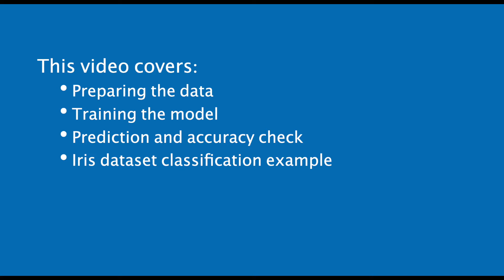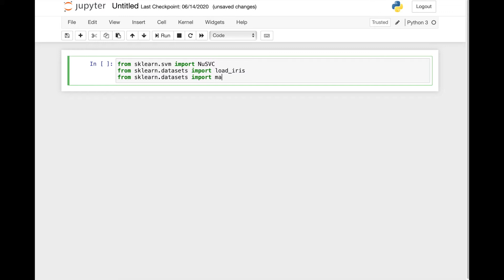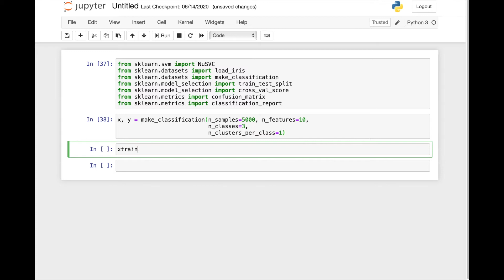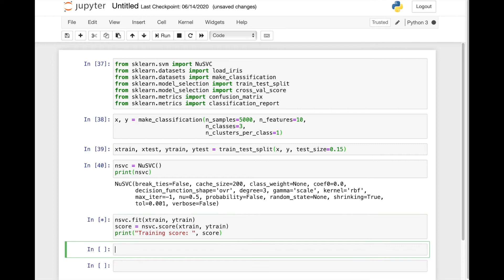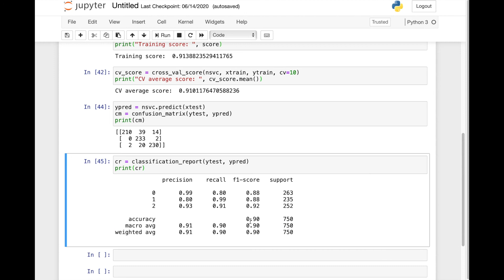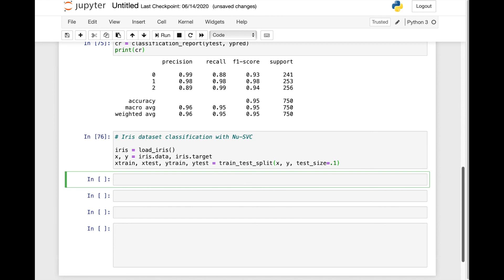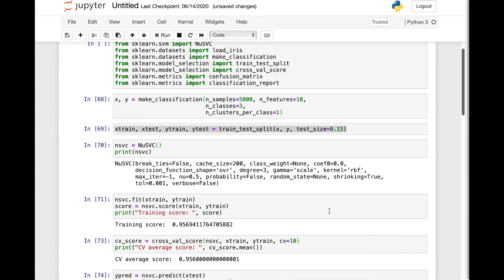Classification Example with the Nu-SVC in Python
How to classify data with sklearn's NuSVC model in python. You can find the full source code and explanation of this tutorial in this